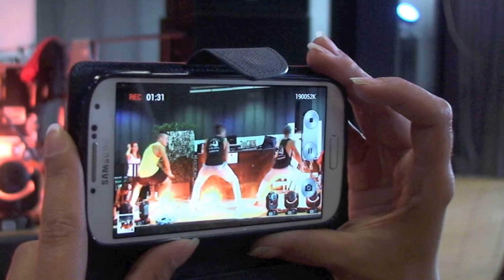Impressionen 4. Salsa Convention St Gallen 2013 ( 1 )